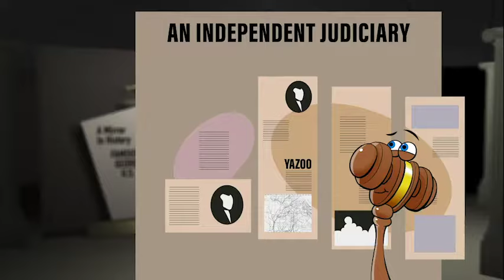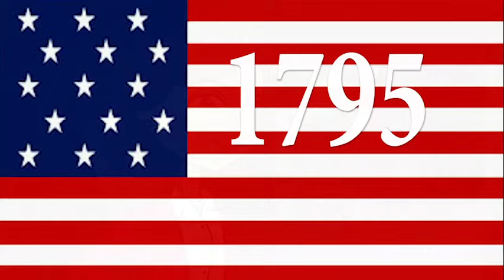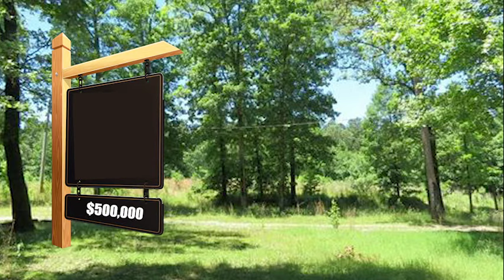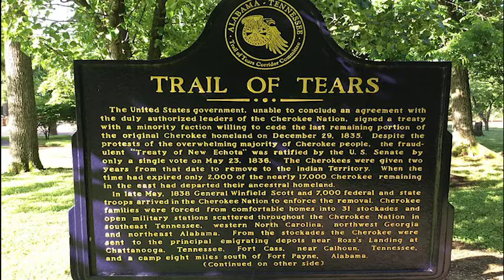Fletcher v. Peck | State Actions Subject to Judicial Review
In 1795, the Georgia legislature sold - at very low rates - extensive territory that now comprises much of Alabama and Mississippi.  When a later Georgia legislature rescinded the "Yazoo land scandal" sales, buyers and subsequent purchasers challenged that action.

In the 1810 case of Fletcher v. Peck, the U.S. Supreme Court sustained the challenge, thereby extending the doctrine of judicial review to state actions.  Interestingly, Massachusetts investor John Peck was represented in his appeal by then-Senator John Quincy Adams, the first future president to argue a case before the nation's highest tribunal.

This animated video is part of the Virtual Museum of Law, presented by the State Bar of Georgia's Law-Related Education Program and funded by the Cornerstones of Freedom® program.